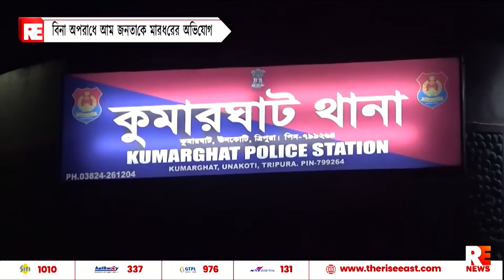বিনা অপরাধে আমজনতা কে মারধরের অভিযোগ